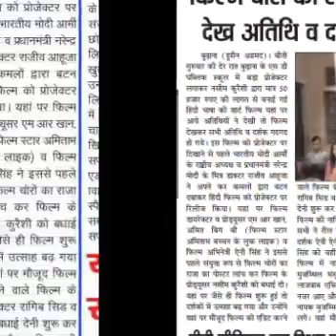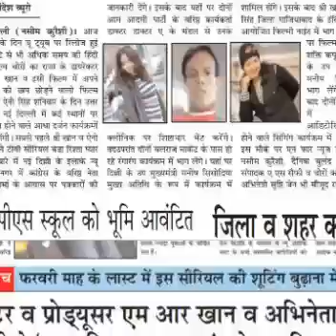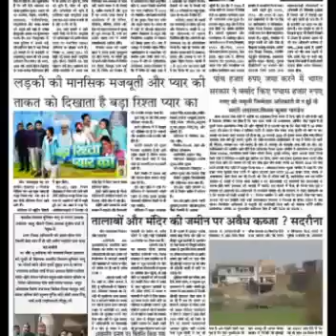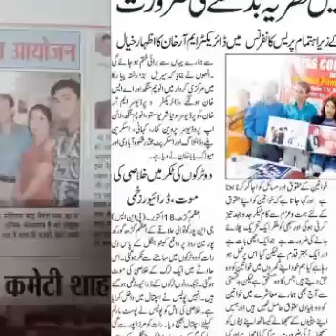News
M R KHAN FILMS PRODUCTION
This Is My Working Profile Plz Watch It
Director M R khan
plz Like Suscirbe & Share
Interested Actors,Actress,Music Director,Dance Camra Man,Art Director,Song writer Story Writer ho vo Mail karye Apne Full Details Ke Saath
Director M R Khan 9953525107 ,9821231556